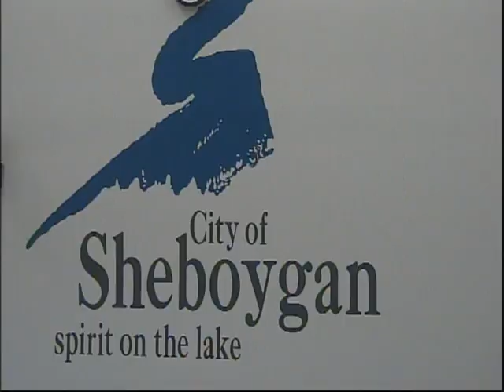Council 2015 07 06